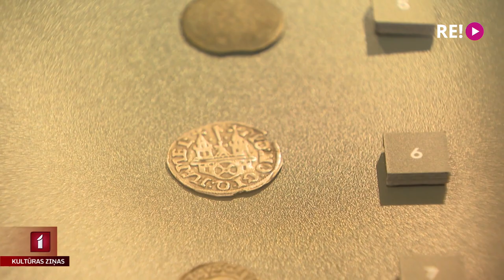Dobeles pilī atklāta vēsturiskā ekspozīcija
Dodoties brīvdienās uz Zemgales pusi, vērts iegriezties Dobelē, kur no šodienas  apmeklētājiem iespējams iepazīties ar Dobeles Livonijas ordeņa pils pastāvīgo vēsturisko ekspozīciju. Uz Dobeli šodien devās Līga Gaigala.